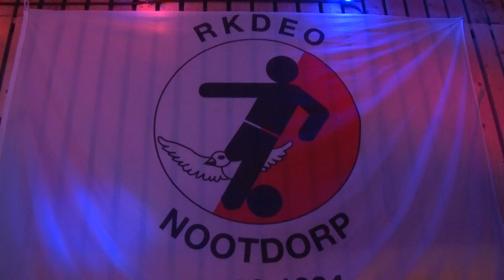Jan Greeve onderscheiden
Burgemeester Francisca Ravestein reikt op zaterdag 19 maart in de RKDEO sporthal in Nootdorp een Koninklijke Onderscheiding uit aan de heer J.J.M.  Greeve. Hij ontvangt de onderscheiding Ridder in de Orde va Oranje-Nassau